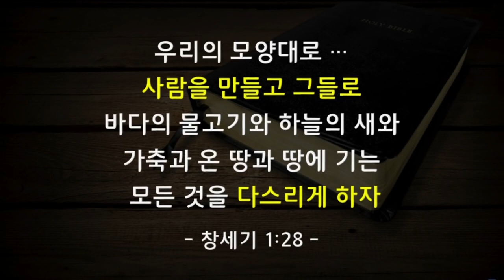[CTS2] 왜 사람을 마지막에 만드셨을까? | 꿈의교회 김학중목사 [주일예배 / 설교]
설교 제목 : 왜 사람을 마지막에 만드셨을까?
                    (하나님의 소원을 아십니까?_3)

21. 여호와 하나님이 아담과 그의 아내를 위하여
     가죽옷을 지어 입히시니라